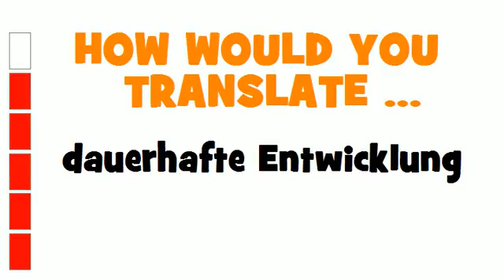GERMAN TRANSLATION QUIZ = dauerhafte Entwicklung